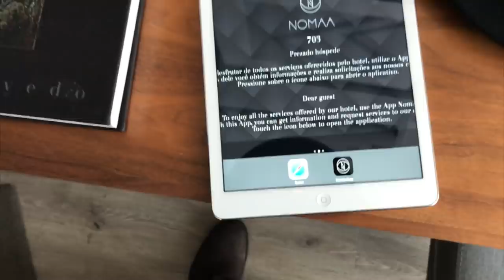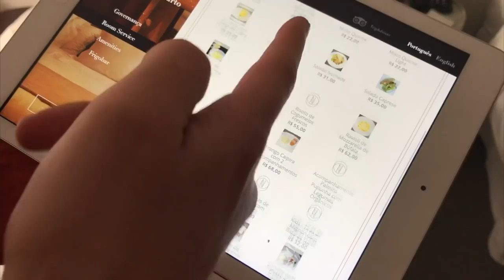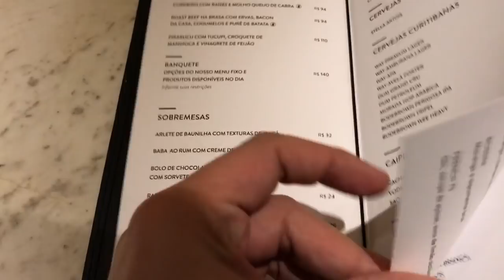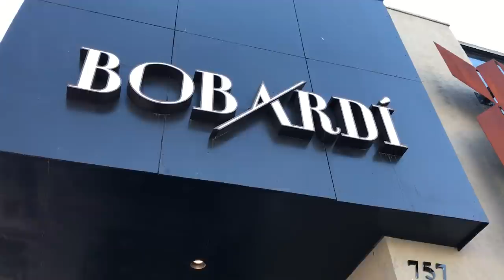VIAJANDO COM RODRIGO LOMBARDI | Estilo Bifásico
Semana passada fui até Curitiba para conferir de pertinho o lançamento do mais novo perfume masculino da Eudora, o eau de parfum - IMPRESSION. E por lá tive o prazer de conhecer, e passar um dia super bacana, com o ator Rodrigo Lombardi, que foi escolhido para representar a fragrância. Além disso rolou encontro com vários amigos queridos, e claro, muita risada né?! Confiram no vídeo!